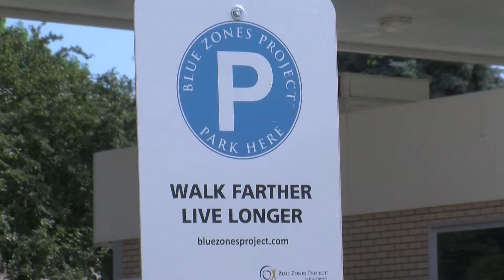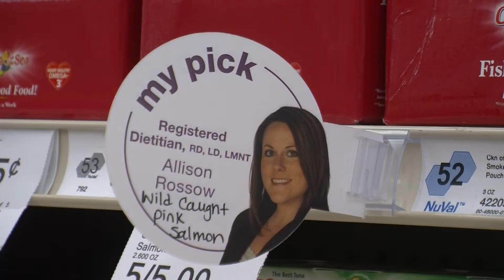P HYVEE BLUE ZONES